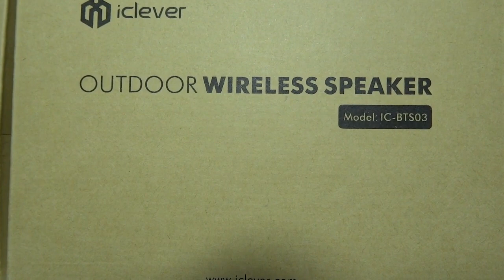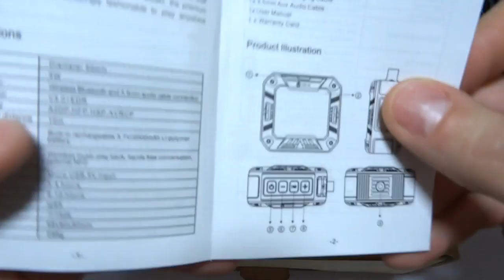iClever Outdoor Wireless Speaker IC-BTS03 - Recensione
iClever Outdoor Wireless Speaker IC-BTS03 - Recensione Completa